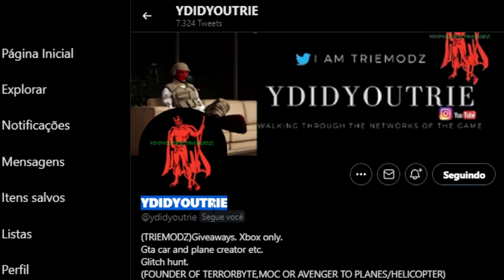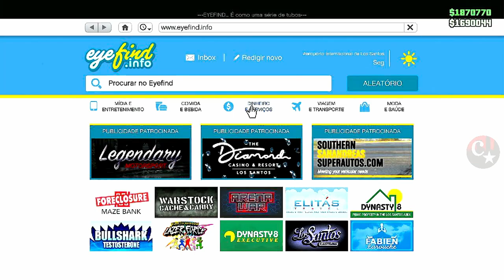💥BRAND NEW💥OBTER QUALQUER AERONAVE dos AMIGOS😂SEM TRAJE SCUBA MUITO FÁCIL PS4/PS5/XBOX GTA5 ONLINE🔞🌐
▬▬▬▬▬▬▬▬▬▬▬ஜ۩۞۩ஜ▬▬▬▬▬▬▬▬▬▬▬▬▬▬
▓▓▓▒▒▒░░░ LEIA A DESCRIÇÃO DO VÍDEO ░░░▒▒▒▓▓▓ ▬▬▬▬▬▬▬▬▬▬▬ஜ۩۞۩ஜ▬▬▬▬▬▬▬▬▬▬▬▬▬
▬▬▬▬▬▬▬▬▬▬▬ஜ۩۞۩ஜ▬▬▬▬▬▬▬▬▬▬▬▬▬
👉 FOUNDERS:
👑 @GsqdPopeye (Twitter)
👑 @ydidyoutrie (No Scuba)
💥CARROS MODDEDS💥& CONTAS UPADAS P/ PS4:
♠ COMANDO CM74 - NOVO COMANDO
🎮 ID: PS4 - Capitaocaverna74 👈
🎮 ID: PS4 - Capitao74caverna 👈
🎮 ID: PS4 - Ccaverna74 👈
🎮 ID: PS4 - Capitao_74 👈
🎮 ID: PS4 - Capitao-74 👈

🌟🌟 CANAIS PARCEIROS 🌟🌟